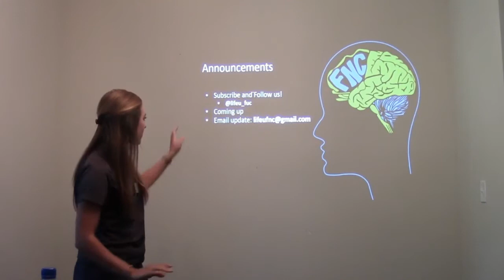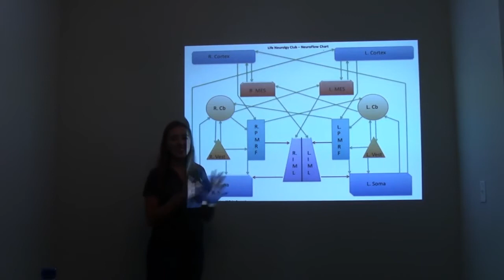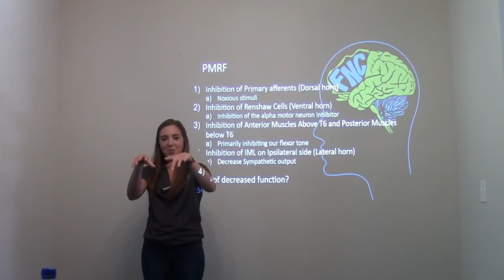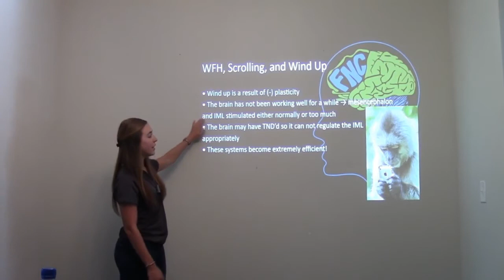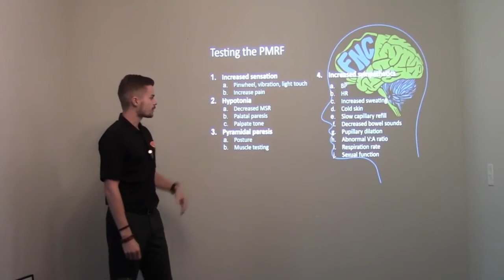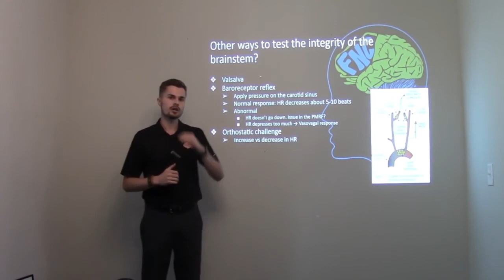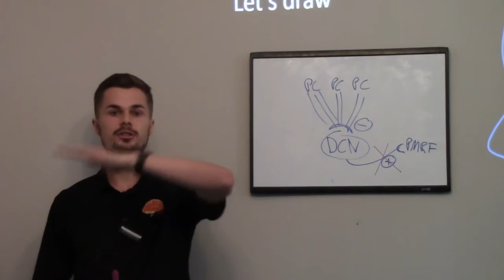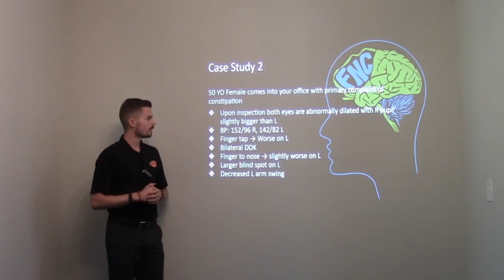Autonomic Nervous System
Welcome to Week 7!! We made it through midterms, and now we are on to learning the last pieces into our "neuro loop". This week we will be talking about the Autonomic Nervous System, PMRF, IML, sympathetics, how to tone them down, dysautonomia, and going over case studies! It is a packed week of important information on how to modulate autonomics, and bringing together the big picture on how to assess your patients' nervous system function. Give the video a like if you learn something new, or enjoy the video.